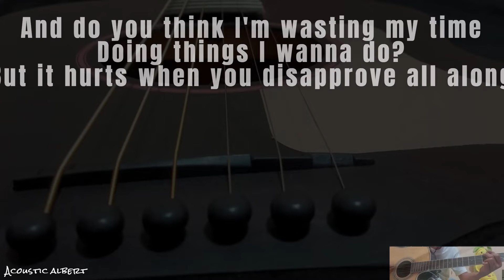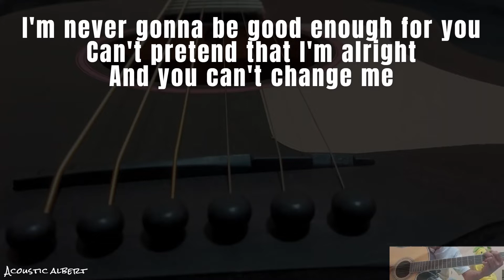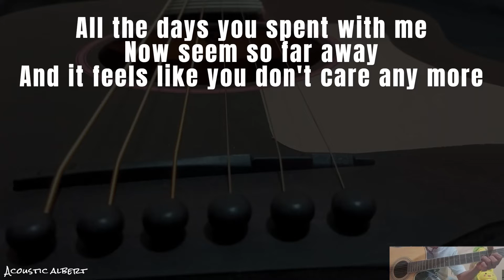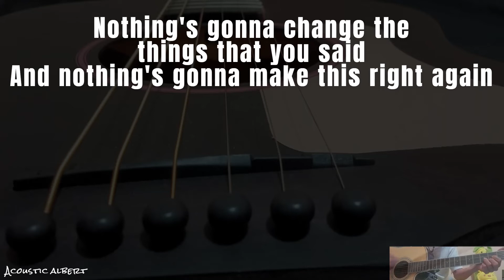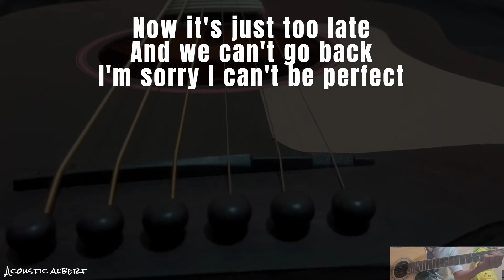Perfect - Simple Plan | karaoke (acoustic karaoke) Acoustic Albert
We provide 100% Acoustic Version of karaoke and
your SUPPORT is highly appreciated by us.

Feel free to use this acoustic for cover on Youtube (don't register to a music aggregator),
please leave a link of this video in your video description. 👍😊

Thank you and always keep safe 🎤🎸🎷🥰

🔔 Click on the bell to get notified when we upload something new!